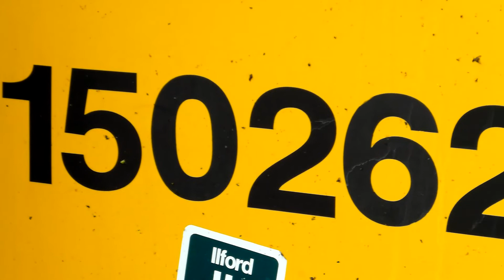IIford Depot Arriva class 150 150262